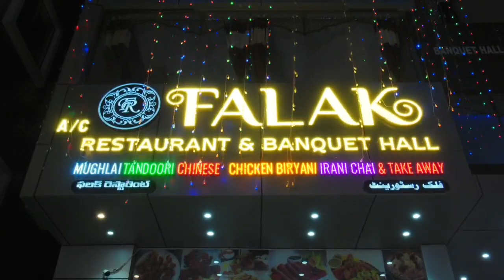Boycott Sunday Funday at Charminar Appeals Rashed Khan TPCC Secretary